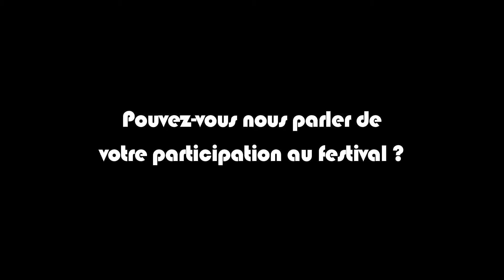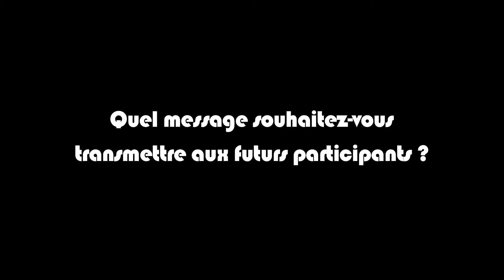Génération Court, 10 portraits mis en lumière - Hassan Strauss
Hassan Strauss, premier lauréat du festival Génération Court nous raconte son expérience à l'époque où tout à commencé.

La finale locale catégorie Jeunes Adultes aura lieu vendredi 9 octobre à partir de 19h30 au Théâtre de la Commune - 2, rue Edouard Poisson 93300 Aubervilliers.

Pour plus de renseignements :
tél : 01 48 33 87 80